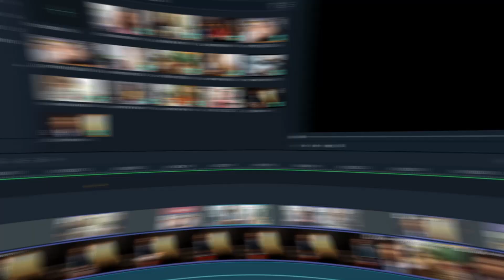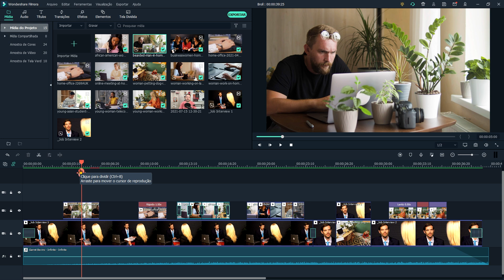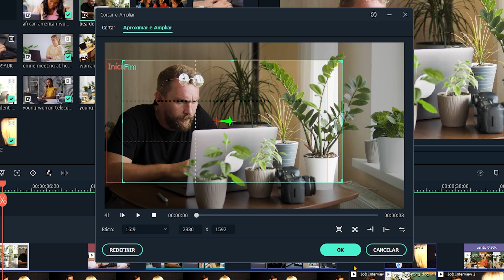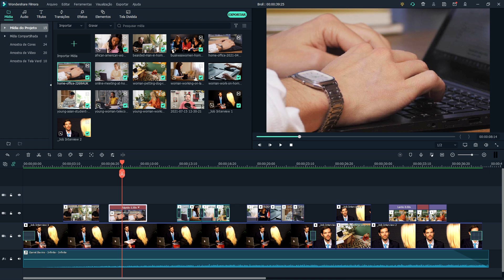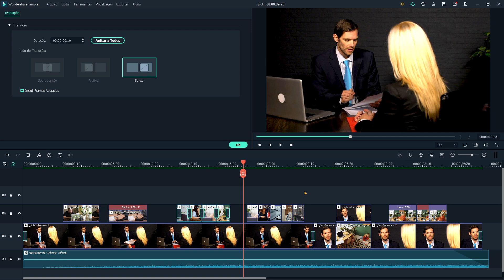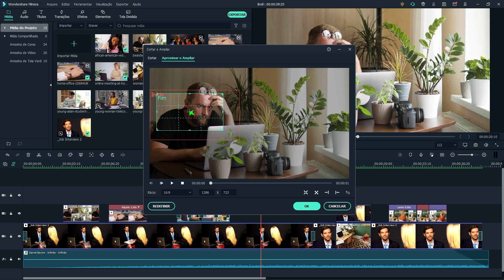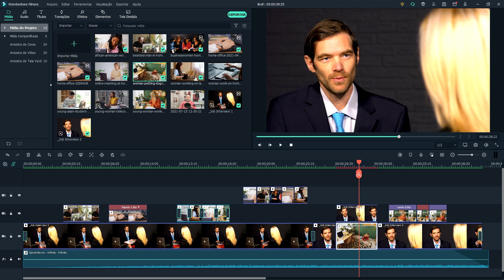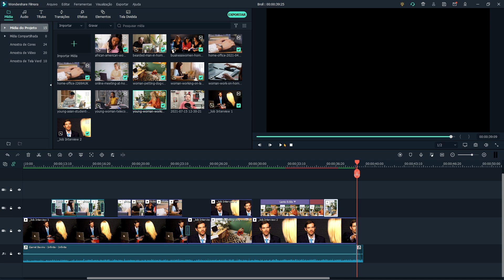Edição de vídeo com EFEITOS em materiais B-ROLL | Wondershare Filmora Tutorial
Aprenda a fazer efeitos criativos de zoom, aceleração, tela dividida em materiais B-ROLL.

00:00 Vamos começar!
00:31 O que é B Roll?
02:07 B Roll com Efeitos Simples
03:47 B Roll com Zoom e Aceleração
05:16 Como Usar Transições em B Roll
06:38 B Roll com Movimentos Curtos
09:07 B Roll com Tela Dividida ou Facecam
09:53 B Roll com Speed Ramp

O B-roll é uma gravação de vídeo alternativa ou suplementar que os editores podem usar para interligar cenas no vídeo principal e contar melhor uma história.
Temos um vídeo bem explicado B-Roll no canal, mas hoje vamos ensinar como utilizar B-Roll e quais efeitos que podemos utilizar em um B-Roll. Isso vai ajudar a transformar os videos ou as fotos simples em um vídeo com BROLL ÉPICO, perfeito para vídeos de culinária, natureza, trailers e tudo o que você possa imaginar.
Aprenda a criar efeitos simples, efeitos de zoom e aceleração, transições criativas em b-roll, movimentos curtos e efeitos com tela dividida, usando o Filmora!